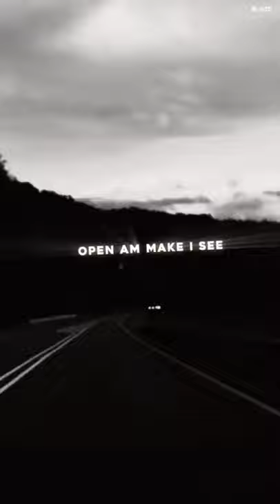Love nwantiti lyrics WhatsApp status HD 🥀 ll Slowed reverb ll BLAZE ll